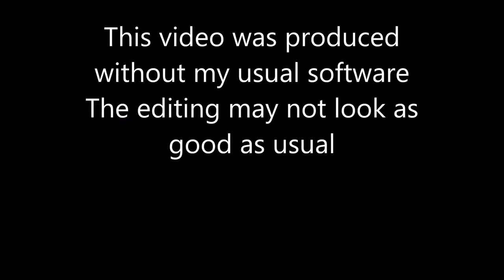TF2 Sniper on Sniper Action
Toaster and Shadow touch rifles